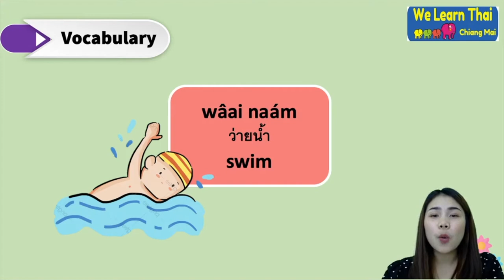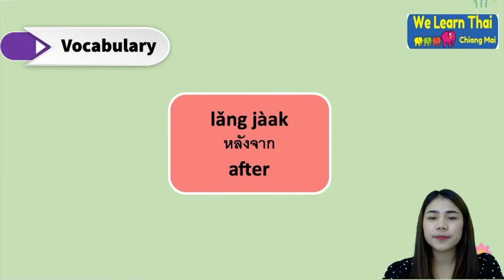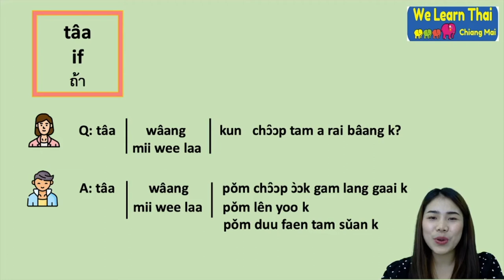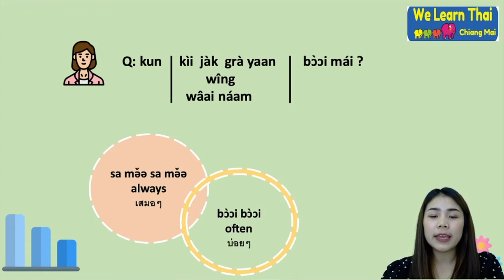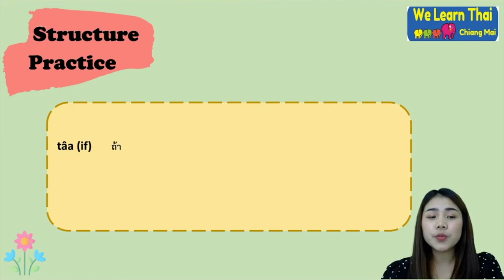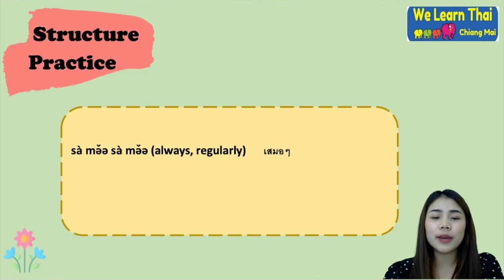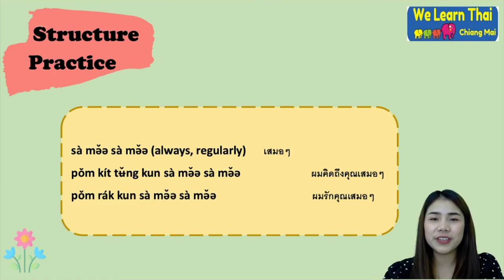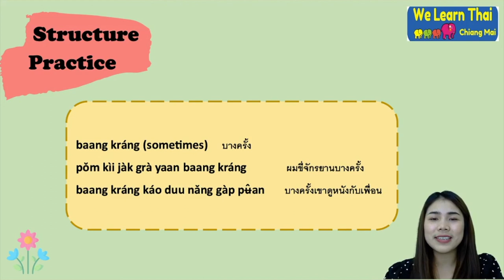SPT15Days Lv 2 chapter 20 Activities